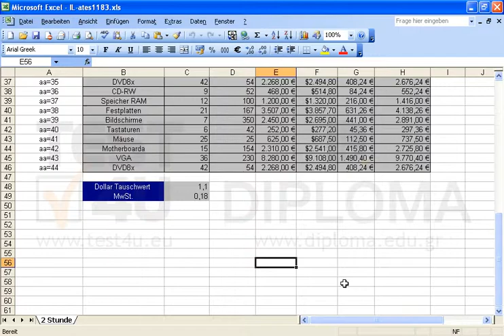Wählen Sie im aktiven Fenster die Ansicht Seitenumbruchvorschau aus.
Wählen Sie im aktiven Fenster die Ansicht Seitenumbruchvorschau aus. Möchten Sie mehr. Laden Sie das TEST4U demo herunter